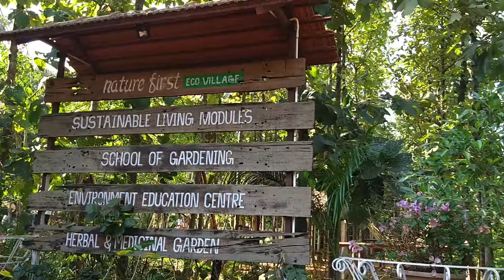BEAUTIFUL NATURE RESORT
SITUATED BETWEEN DHARWAR & DANDELI
NICE GETAWAY.